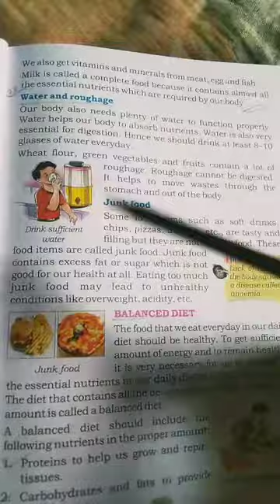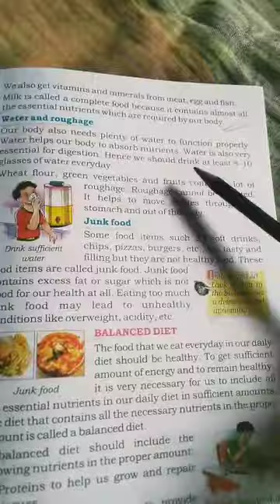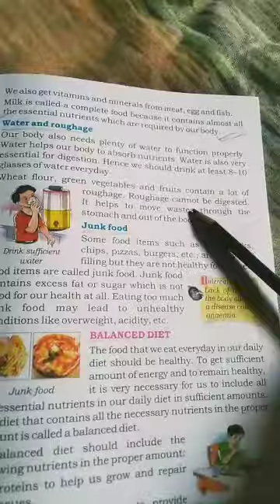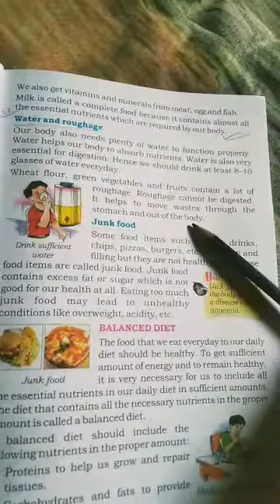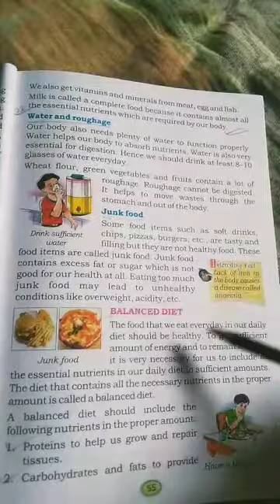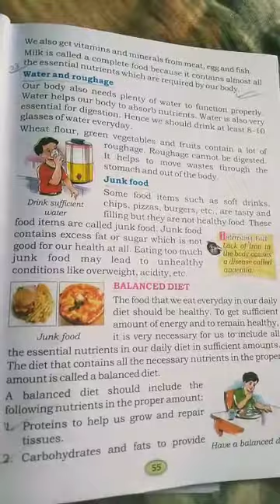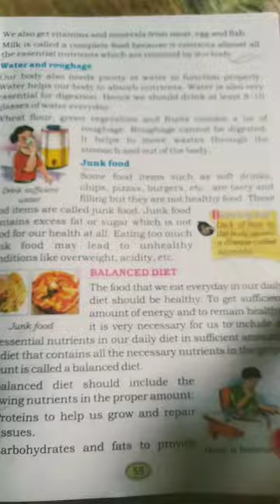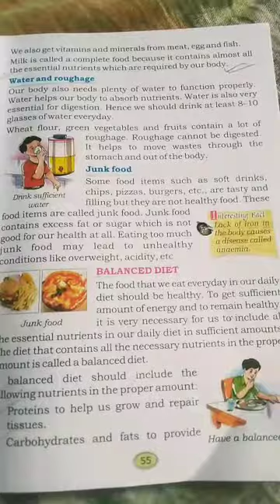Class:-STD-5 Sub-Science Term-1 Day-23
Food Our Basic Need (Water & Roughage, Junk Food, Balanced Diet)